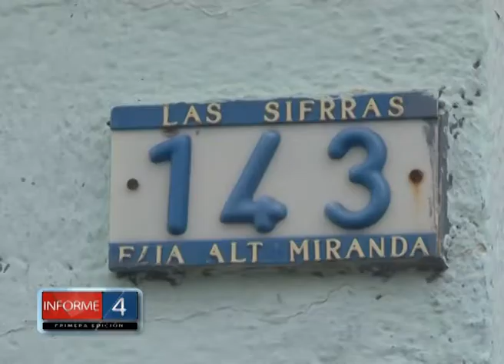FAMILIA DE LA NENA FALLECIDA NECESITA AYUDA